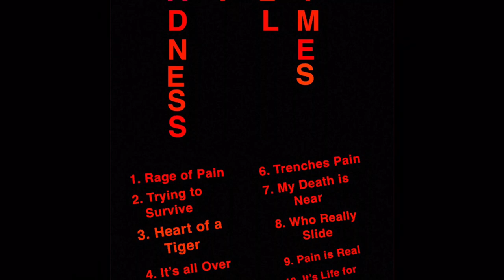S.A.A.T (official trailer)